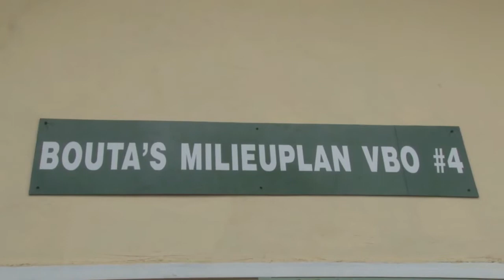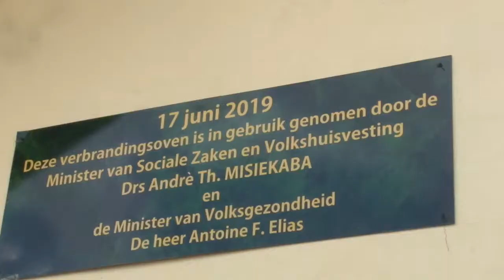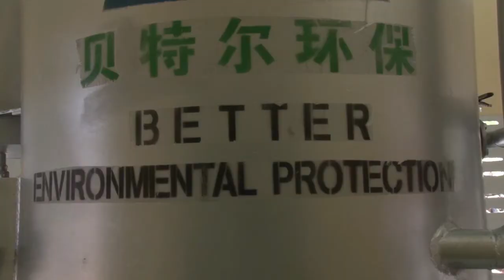18 06 2019 Vuilverbrandingsoven in gebruik genomen te pokigron